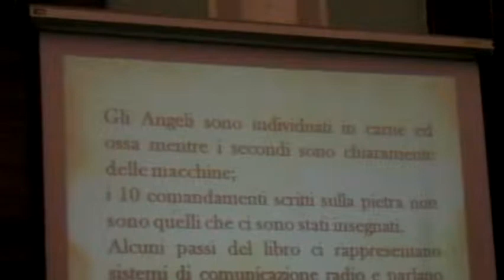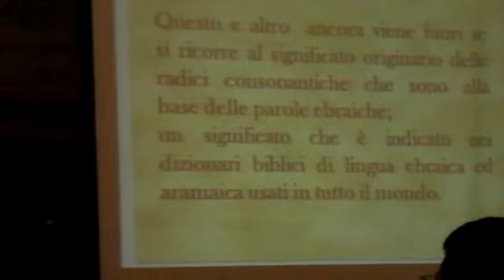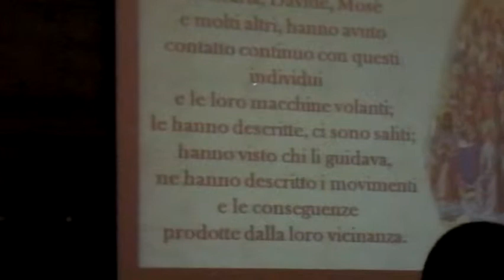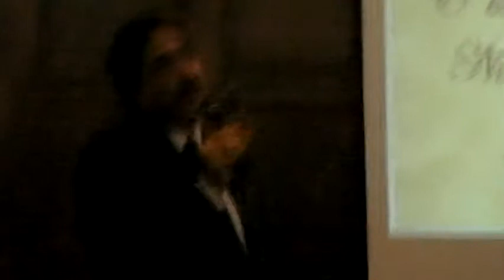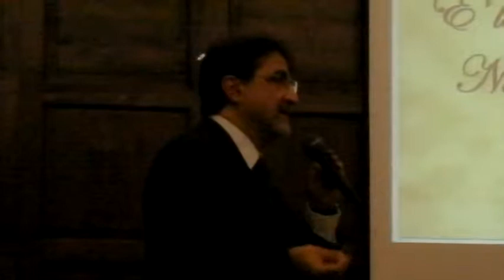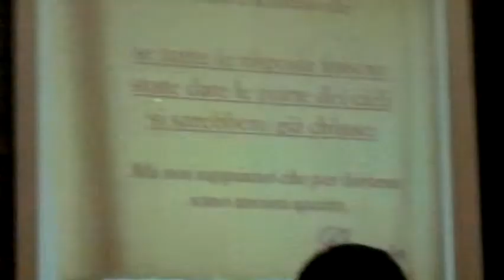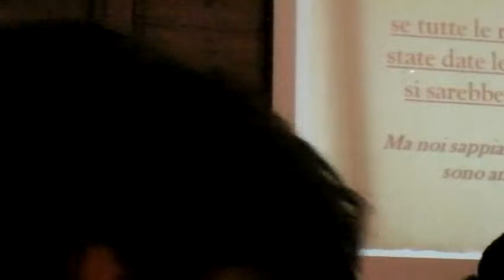Mistery Hunters - Ufo e testi sacri (Parte 6)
Conferenza del Dott. Eugenio Gagliardi, direttore regionale della Calabria del CUN. Video realizzato da Mistery Hunters (Facebook